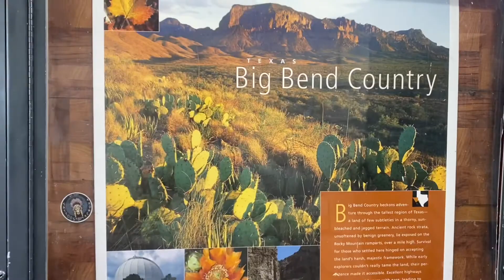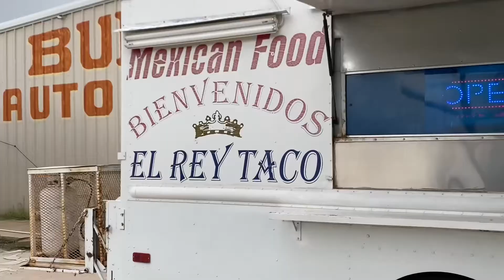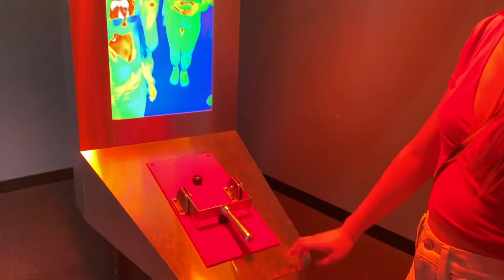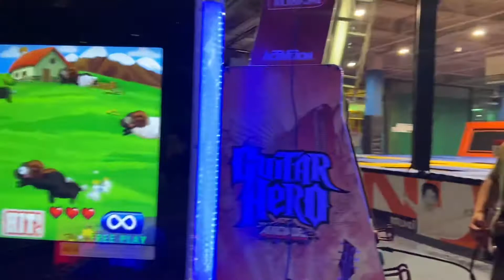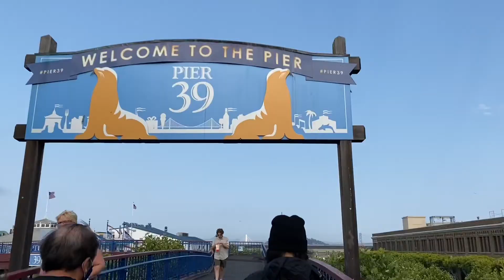Moving Vlog | We Moved Across the Country | KEVLOG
Follow along in our journey as we move across the country in the middle of the pandemic. We had some goodbyes, some breakdowns, and tacos.